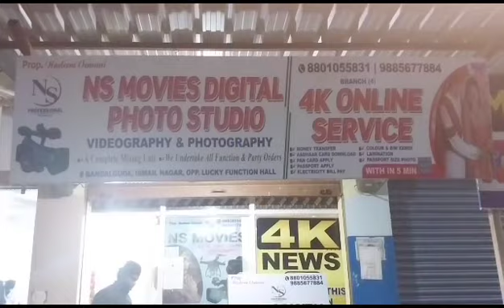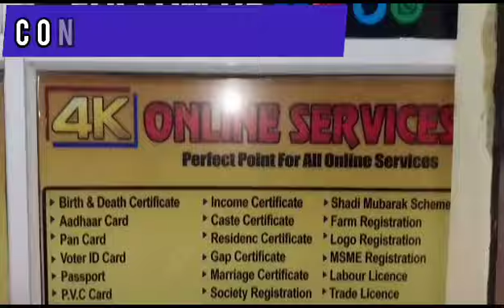Good News Bandlaguda Walao Ke Liye | 4k Online Service K--